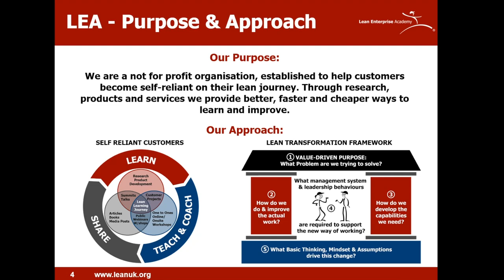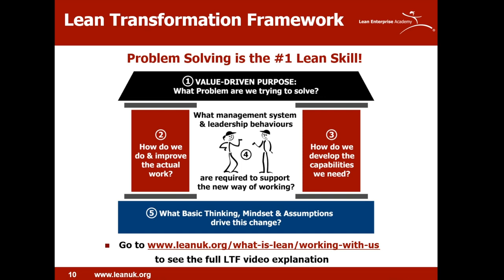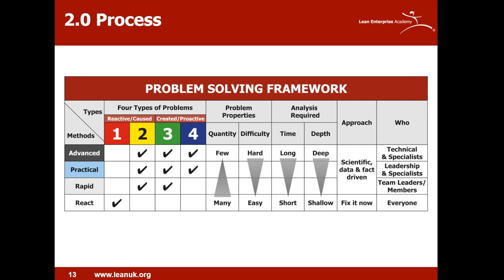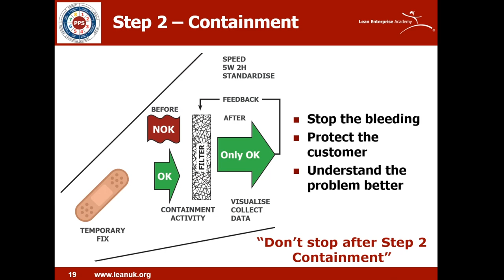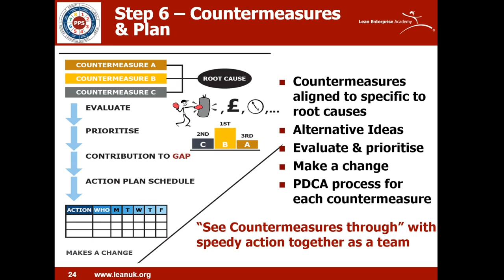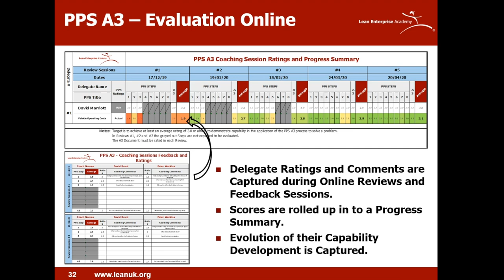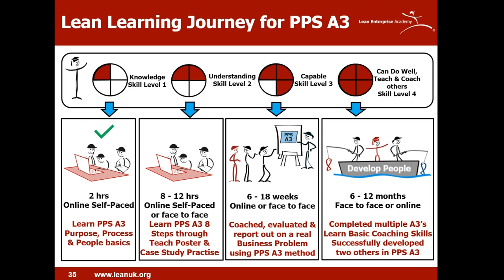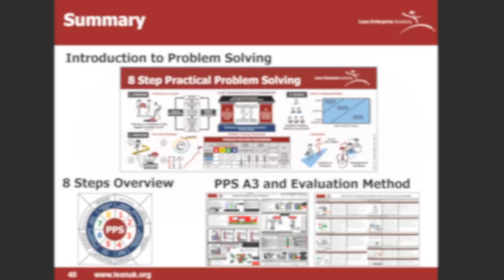A3 Problem Solving Webinar: Learn the 8 Step Approach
In this webinar, the LEA team explore the 8 step process of the A3 8 Step Practical Problem Solving (PPS) Methodology, as well as the Purpose, Process and People elements.